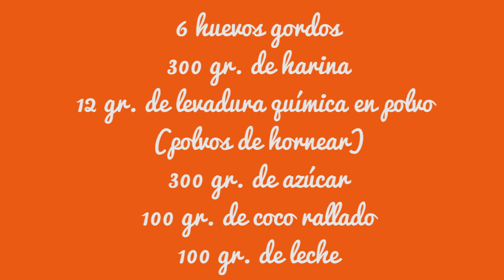Magdalenas caseras de coco | Javier Romero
La novedad del día son estas deliciosas y esponjosas magdalenas de coco, que harán las delicias de vuestros desayunos.

Si quieres descargar mi libro de recetas totalmente GRATIS solo debes hacer clic en el siguiente enlace